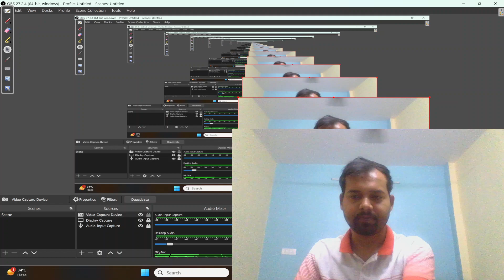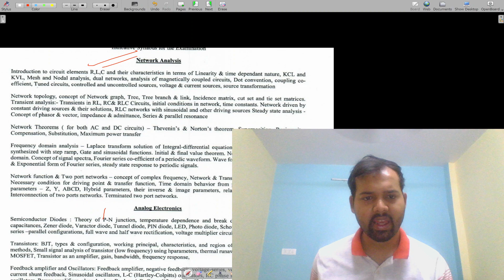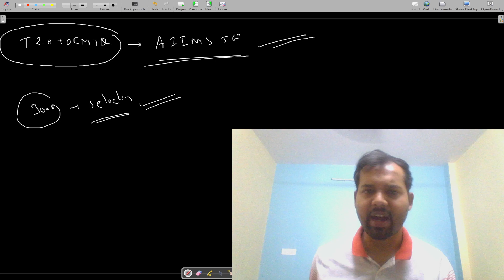AIIMS RECRUITMENT 2023 | AIIMS JE ELECTRICAL RECRUITMENT 2023 | AIIMS JE ELECTRICAL EXAM PATTERN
AIIMS RECRUITMENT 2023 | AIIMS JEE RECRUITMENT | JE RECRUITMENT | ELECTRICAL ENGINEERING | JESCORER | By Subhash Sir (AIR-1)

AIIMS JE 2023 | AIIMS JE ELECTRICAL 2023 | NOTIFICATION UPDATE | How To Prepare | JESCORER | AIIMS JE ELECTRICAL | AIIMS JE

AIIMS JE - ELECTRICAL | AIIMS | AIIMS JE 2023 | AIIMS JE
AIIMS je
AIIMS JE ELECTRICAL RECRUITMENT
AIIMS JE ELECTRICAL RECRUITMENT 2023